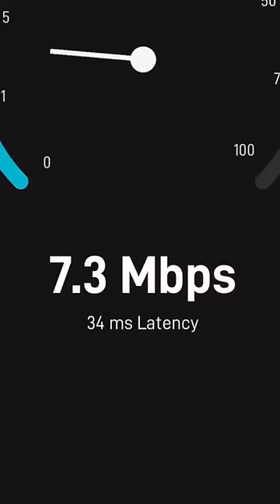STARLINK install and speed test easy!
STARLINK install/ speed test how fast is it and can you install yourself?